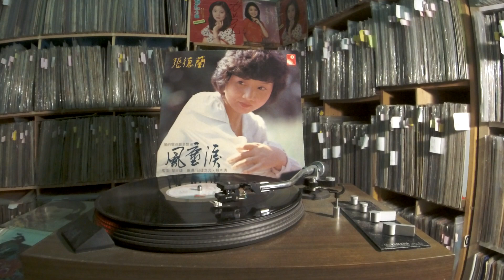張德蘭 Teresa Cheung -- a4 突破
WING HANG WLLP-975